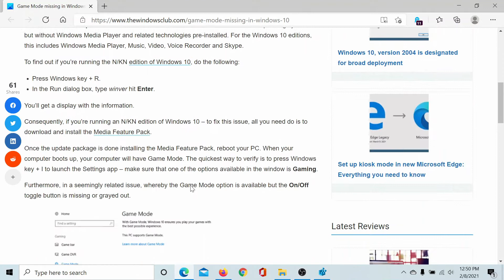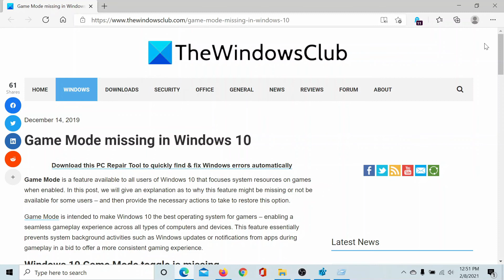Game Mode missing in Windows 11/10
Game Mode is a feature available to all users of Windows 11/10 that focuses system resources on games when enabled. In this post, we will give an explanation as to why this feature might be missing or not be available for some users – and then provide the necessary actions to take to restore this option.

Game Mode is intended to make Windows the best operating system for gamers – enabling a seamless gameplay experience across all types of computers and devices. This feature essentially prevents system background activities such as Windows updates or notifications from apps during gameplay in a bid to offer a more consistent gaming experience.